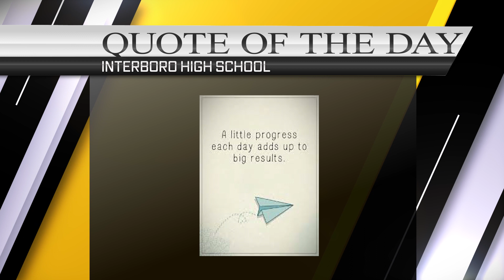KScope November 18, 2019